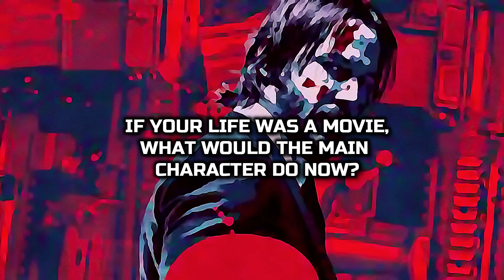EXECUTE • John Wick Type Beat • FREE FOR PROFIT BEATS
🔥 SUMMER SALE DEALS 🔥
       Unlimited Wav Lease - $10
       Advanced Lease - $20

 ‌                                           ●👨‍🍳 About Me 👨‍🍳●

I started this channel as an experiment to practice my skills and improve my production. Somewhere along the line I noticed the impact that my beats were having on people in such a positive way. Every day I get thousands of comments, emails, and messages about how my beats have helped them and how grateful they are. The support you guys give is so motivating in inspires me more than anything. I changed up my whole model and started adding inspirational quotes and messages to my videos in hopes that I can inspire and motivate you guys back. We as artists, producers, and content creators have so much potential and I hope that my channel can help each of you max out your potential and make something out of nothing. The sky is the limit! Never give up, and always remember that God loves you and always has your back! 😁🙏❤️

🔴 Can I use this beat?  Is it really free? 🔴

🙏❤️ All of my beats are 100% free to use. You can sell your song on itunes, upload to spotify, youtube exc. 😎 You can use for background music in a video for snapchat, instagram, facebook, youtube exc. Feel free to use my beats to help you succeed in whatever you do in life. 😄 Contracts are available for a low price, however are not needed to use. ❤️🙏 I don't want any credit at all. 💪😄